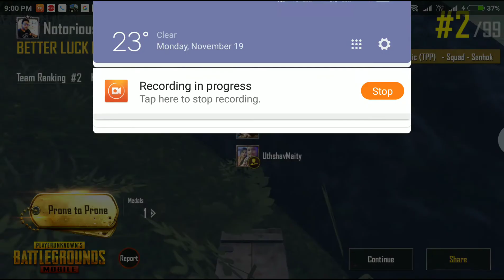Intense Match ..PUBG MOBILE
5 kills... squad..PUBG Mobile